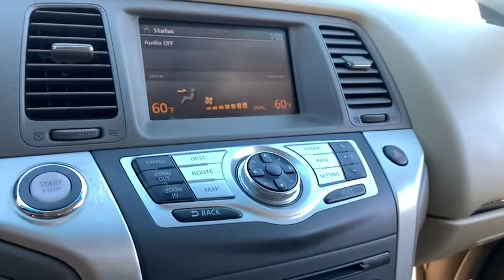2010 Nissan Murano Phoenix, Scottsdale, Peoria, Tempe, Gilbert, AZ N28221A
Merlot [LISTING TYPE] 2010 Nissan Murano available in Phoenix, Arizona at Pinnacle Nissan. Servicing the Scottsdale, Peoria, Tempe, Gilbert, AZ area.

Pinnacle Nissan
7601 E Frank Lloyd Wright Blvd

Recent Arrival! Clean CARFAX. LOCAL TRADE, NAVIGATION, LEATHER HEATED SEATS, MOONROOF, CVT, AWD, Beige w/Leather Appointed Seat Trim, Heated door mirrors. Merlot 2010 Nissan Murano LE 3.5L V6 DOHC 24V AWDbrbrbrWe provide 145 point inpection on all our used vehicles. It's our mission to faithfully serve our Phoenix-area friends and neighbors, including folks in Sun City, Avondale, Glendale, Scottsdale, Cave Creek, Mesa and Tempe.